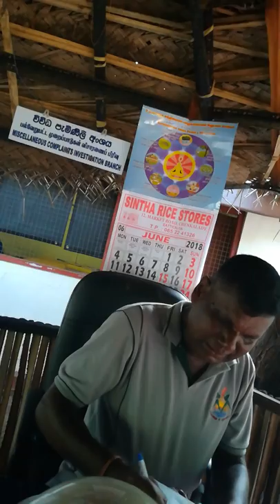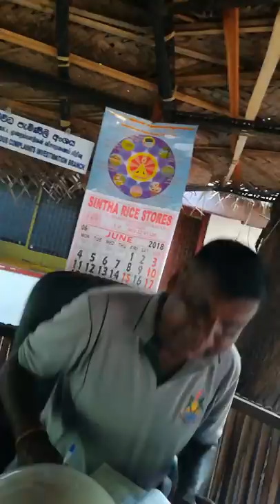BVR 2018 06 03 16 46 27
Passikudah Land Complaint to Kalkudah Police